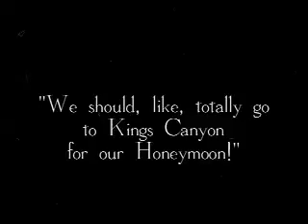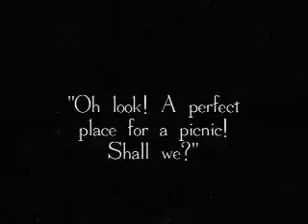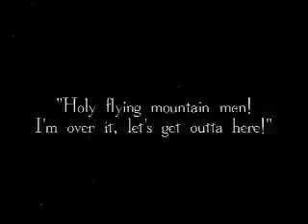The Honeymooners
Restored footage from 1908 of a couple deciding to go to Kings Canyon National park for their honeymoon. When they arrive they are captivated by what they find...